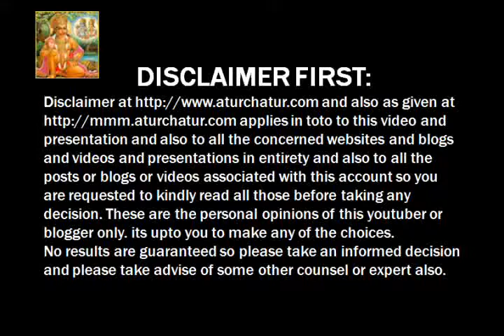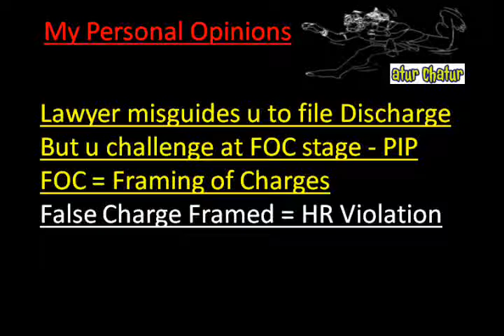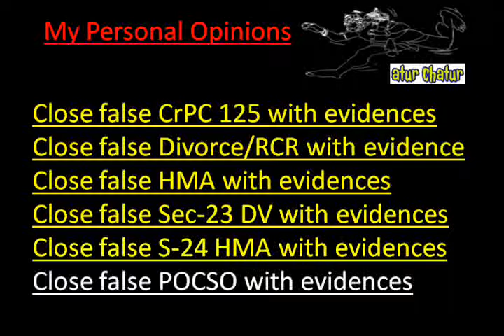Birmingham Top Lawyer NRI Legal Services Best Advocates Non Resident Indian Law Firm India